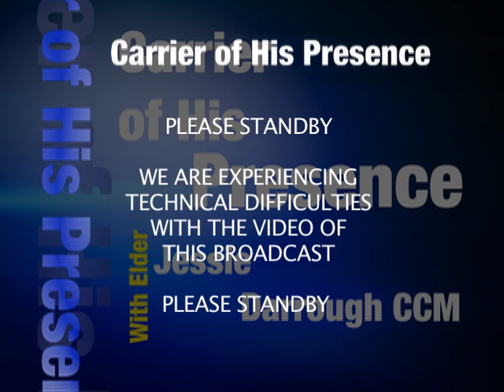Carrier Of His Presence # 050513